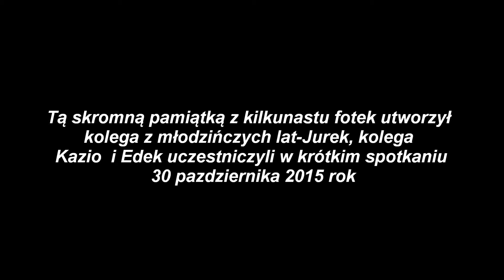Starków spotkanie z Marją po latach 30 pazd.2015 r.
Starków to rodzinna wieś Marii jak zarówno nas wszystkich, którzy są uwiecznieni na fotkach tego klipa. Znamy się wszyscy od dzieciństwa i takie spotkania szczególnie z Marią należą do rzadkości. Kiedy dorośliśmy to każdy z nas wybrał swą drogę i nasze losy rozrzuciły nas po świecie. To nasze spotkanie po wielu..wielu latach obfitowało w wiele młodzieńczych wspomnień.